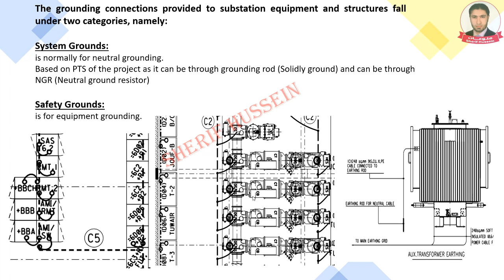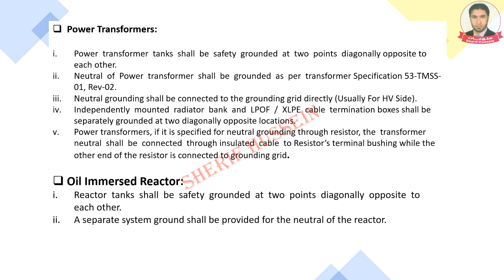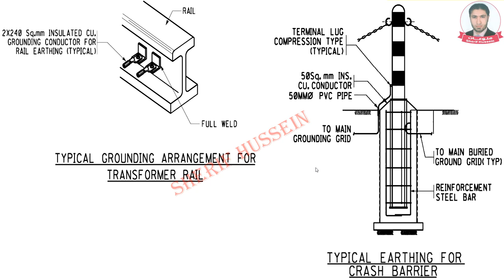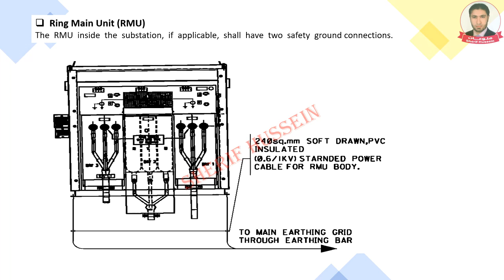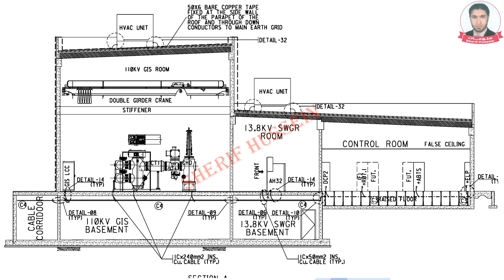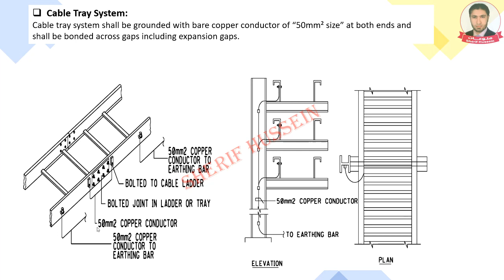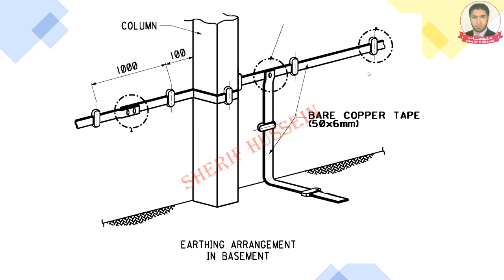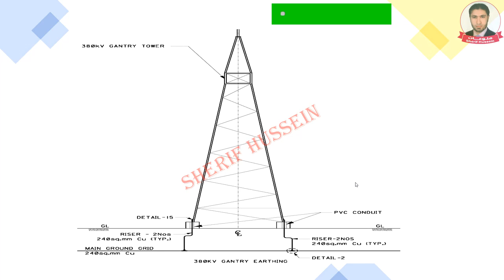Lecture#14 Substation Equipment Earthing المحاضرة ال 14/ تأريض معدات وأجهزة المحطات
إن شاء الله في المحاضرة دي هنتكلم على ال Lecture#14 Substation Equipment Earthing
تأريض معدات المحطات وايه الفرق بين ال system earthing and safety earthing
ايه الكابلات المستخدمة في التأريض
neutral earthing
earthing resistor
من اللينك ده تقدر تحمل المحاضرة والملفات الخاصة بها  PDF
أنشر الخير.
بالتوفيق للجميع